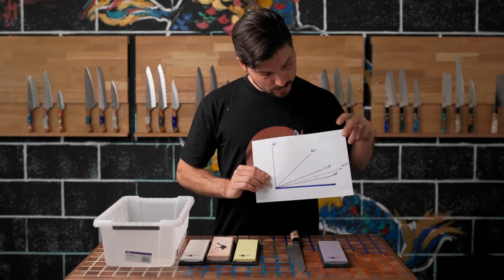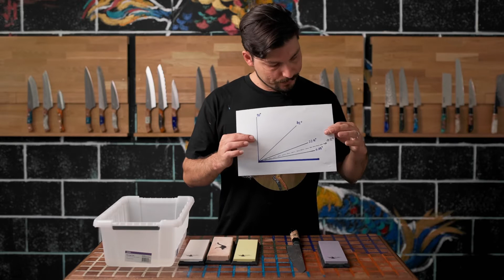Sharpening with the KOI Knives Whetstone Set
Head of Sharpening, Joao, shows us how to get the most out of the KOI Knives Whetstone Set: #240, #1000, #6000 grit stones (plus kangaroo strop).

For more handy hints and to see our range of stunning kitchen knives,